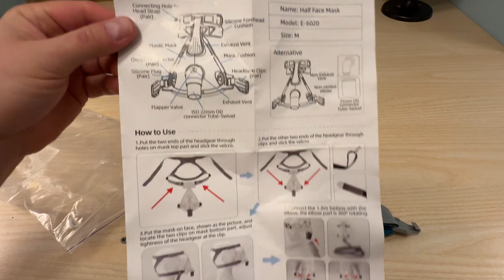Сіпап маска E-6020, Розмір універсальний М-L, Нова маска носо-ротова